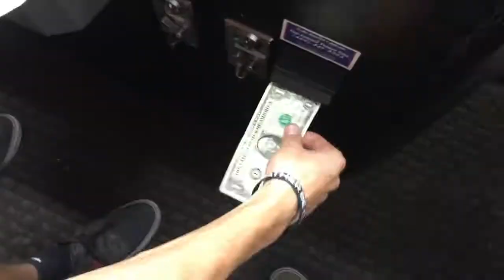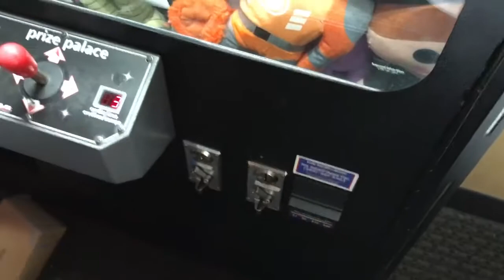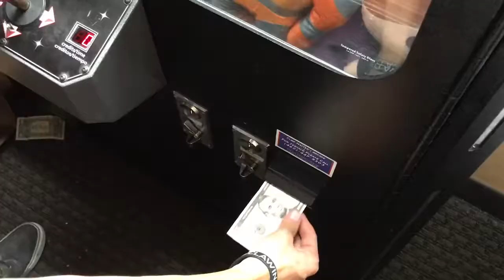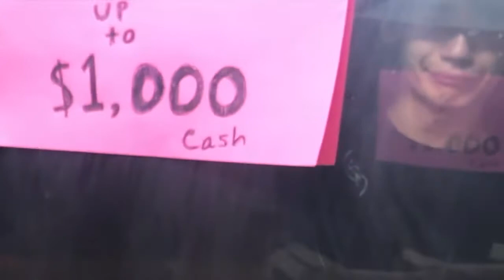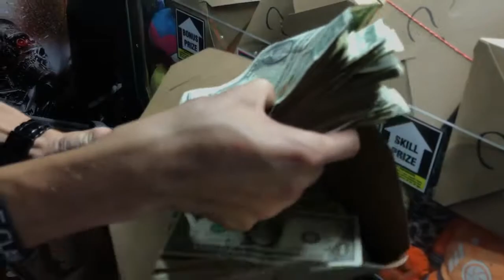WON $1000 CASH FROM MYSTERY BOX CLAW MACHINE!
Here I am winning $1,000 cash from a mystery box claw machine!
claw kicker, claw machine, big prizes, key master